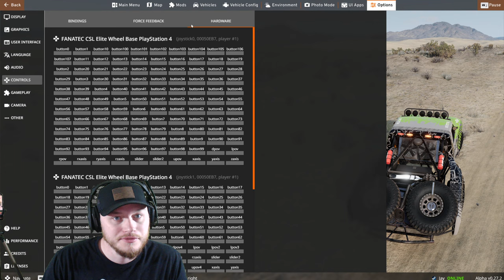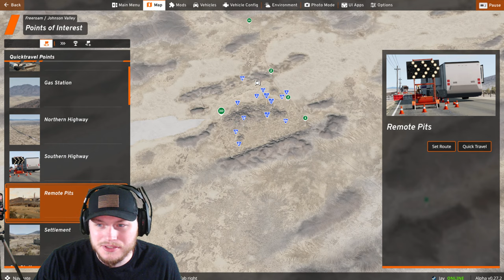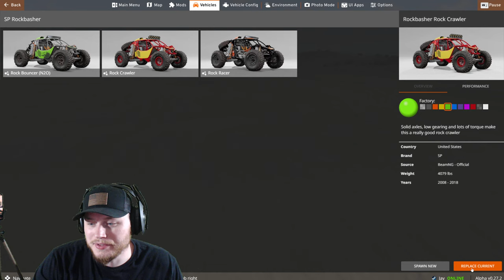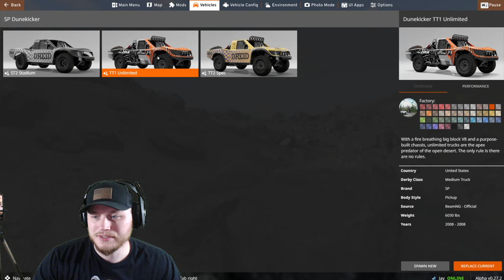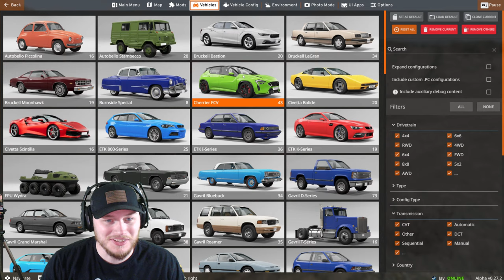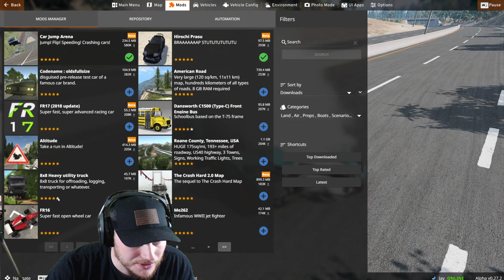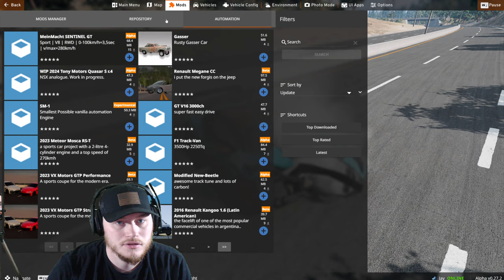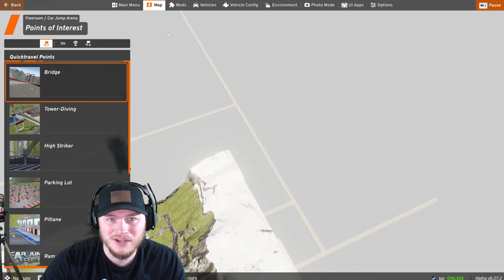When A Redneck Wins The Lottery!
fs22, farming simulator 22 platinum edition, farming simulator 22 mods

TIMESTAMPS: